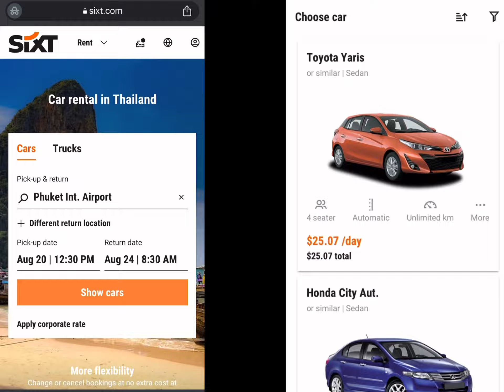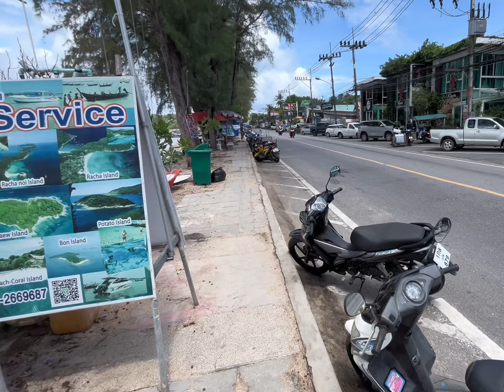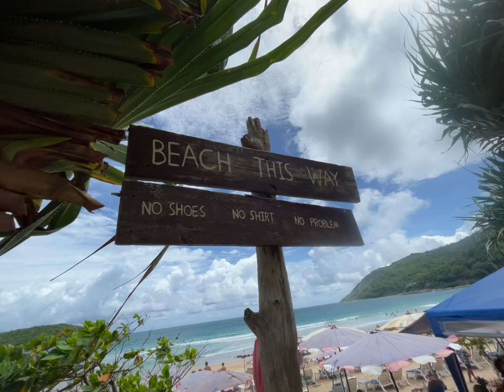Discover Phuket's Untapped Beauty: The Best Secret Beaches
Phuket is one of the most popular tourist destinations in Thailand and in fact in the world. This island has so many beautiful sea beaches so it can be difficult to find the best places to visit. In this video, I have tried my best to take you on a journey to travel to the best sea beaches of Phuket, Thailand. The top destinations that I would recommend to travel to are Karon Beach, Ra Wai Beach, Ya Nui Beach, Nai Harn Beach, and Patong Beach. In the video, I will show all of them and more.

I have rented my car from  @sixt to travel in different parts of Phuket and I would definitely recommend them.

🏖️ Featured Beaches and Highlights 🏖️
00:00 Welcome to the Adventure!
00:30 Setting Off: Renting the Perfect Car
00:53 Karon Beach: Where Tranquility Meets the Sea
01:19 Ra Wai Beach: A Serene Escape
02:31 Ya Nui Beach: Nature's Hidden Haven
04:33 Captivating Windmill View Point
05:28 Nai Harn Beach: Nature's Playground
06:18 Patong Beach: A Bustling Coastal Gem
07:12 Sunset Patong Beach: The Most Magical Sunset